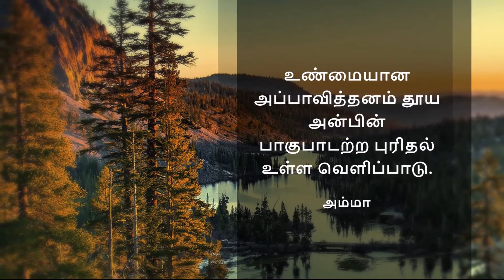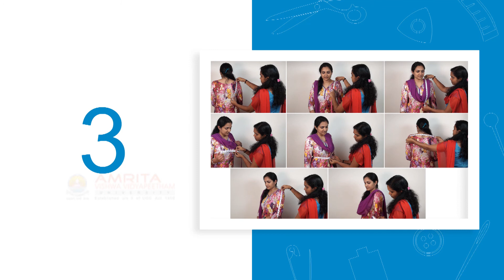4.3.1 Body Measurements For Saree Blouse (Tamil) (தமிழ்)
The Saree Blouse is the upper garment worn along with a Saree. The saree with the blouse can be worn as a working attire or an elegant ceremonial gown, depending on the fabric used and style of draping. The saree itself is one of the oldest worn items of clothing that is still in use.
In this video, you will learn about the various parts of a saree blouse. You will also learn to identify measurements required for making a saree blouse.